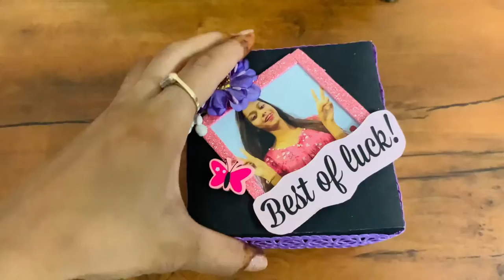Kitty Theme Expanding Box || Explosion Box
Kitty Theme Expanding Box || Expanding Box
Moniyal is Creative and Handmade Gifts Providers since 2014.
My channel publishes videos that focus on DIY, Handmade gift and Event decoration ideas like birthday, anniversary and Wedding . If that sounds like it could be helpful for you, please join me!
Additionally, we'll explain how you Choose best gift and last minute gift ideas.